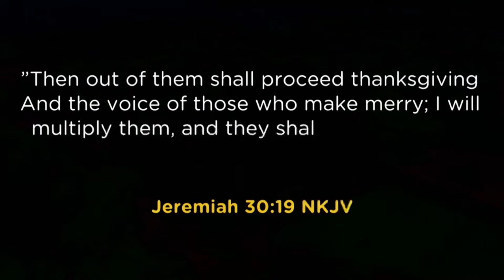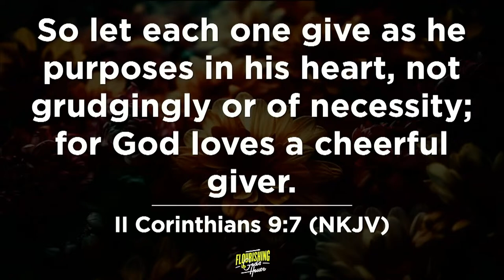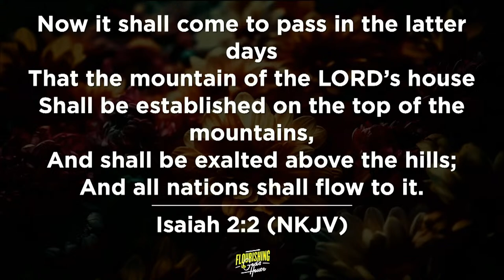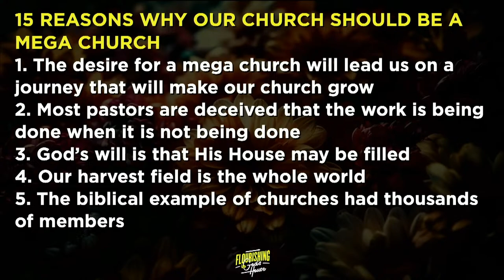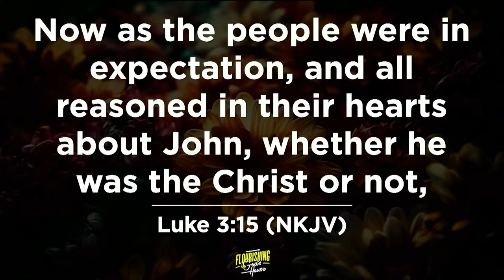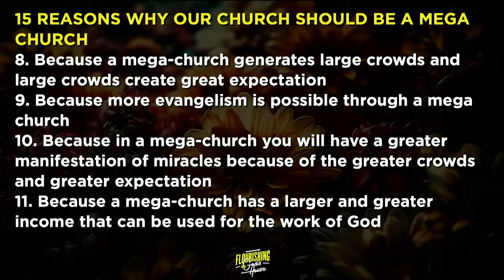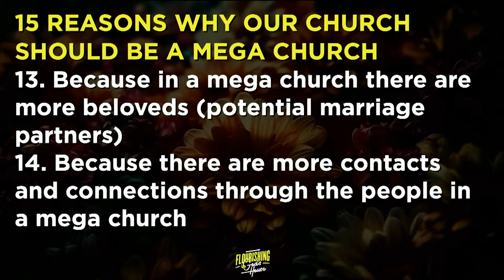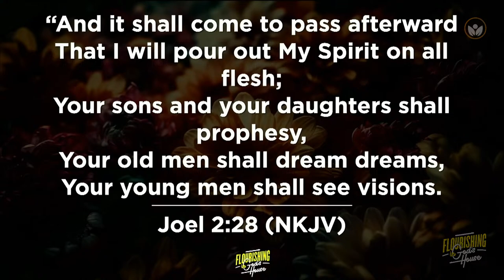Flow Garage | Flourishing In God's House 02: The Value of The Church II | Moses Mukisa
Flourishing In God's House | Flow Garage

Music Used In This Video
Song/Music: Victory Is My Name
Artist: Sinach, Israel Houghton
Album: Victory Is My Name (Live)
License Type: Standard License